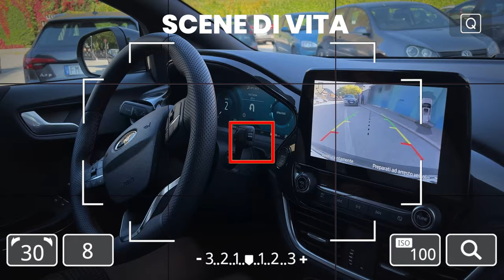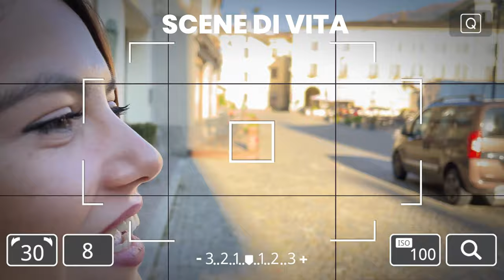⛰️ On The Road: Tirano (SO) ⛰️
In questa puntata vi portiamo alla scoperta di Tirano, in provincia di Sondrio, città famosissima per essere il capolinea del famoso Ternino Rosso del Bernina.